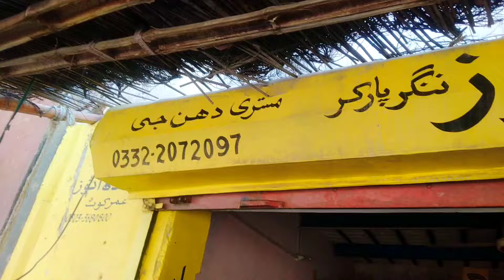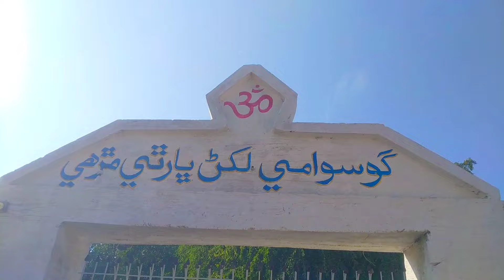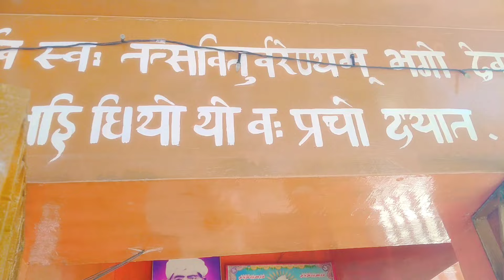Last Hindu Village near India Pakistan Border || पाकिस्तान में हिंदू गांव || Nagarparkar Vlog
Hello! friends today in this vlog i showed you a Hindu city and Mahadev temple, which is present in Nagarparkar. Nagparkar is the city of Tharparkar in Pakistan.

village life near pakistan border
india pakistan border village life
pakistan india border zero line village
pakistan last village near indian border
last village india pakistan border
india pakistan
last village near india border
village life in pakistan
hindu city in pakistan
hindu life in pakistan
visit hindu city in pakistan
full hindu city in pakistan
pakistani hindu
hindu life in nagar parkar city pakistan
pakistani hindu city life in nagarparkar
hindu temple in pakistan
pakistani hindu city with 70%hindu
hindu village in pakistan
real hindu city in pakistan
sajan chauhan vlogs